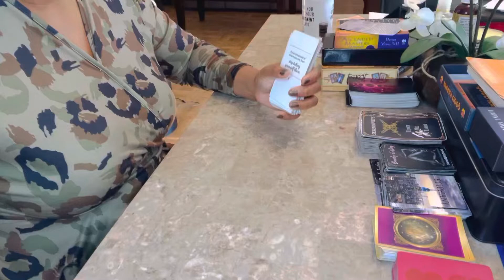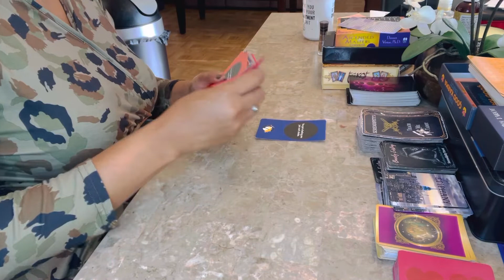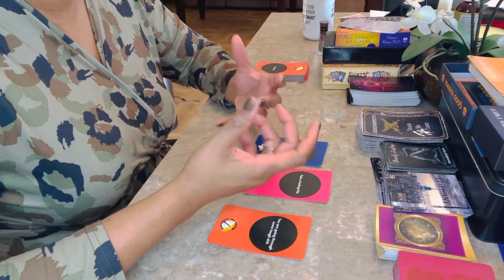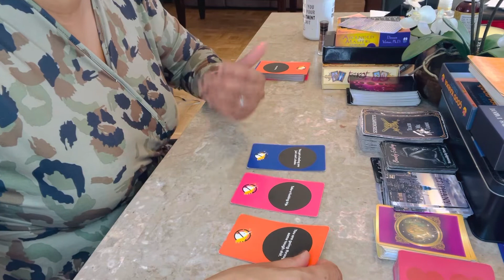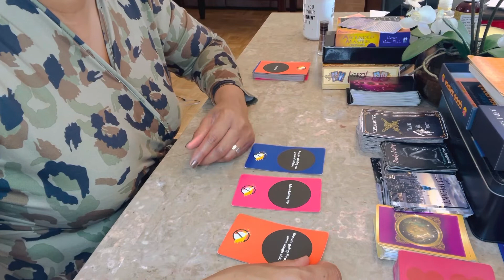PISCES🛑 “You’re NOT buggin’!!” **bonus read**